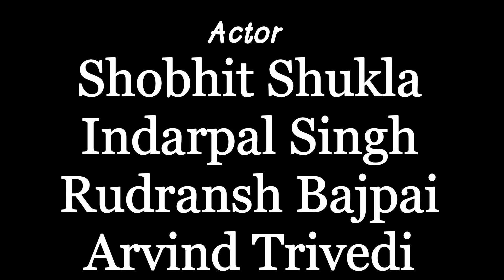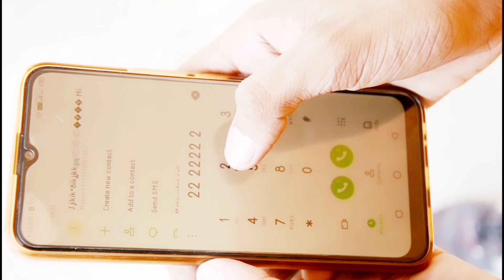TIME BOM Nikla GAYL-SEXY Note 7 || Entertainment || Shobhit Shukla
POWERED BY - Shobhit Shukla
CAST - Shobhit Shukla, Arvind Trivedi, Rudransh Bajpei,            Bunty Singh, Brijesh Sahu, Prashant Bajpei.
DIRECTOR - Brijesh Sahu & Team Shobhit Shukla
MOTION POSTER, THUMBNAIL - Rudransh Bajpai & Team Help
WRITERS - Team Shobhit Shukla
EDITOR - Shobhit Shukla & Team Help.